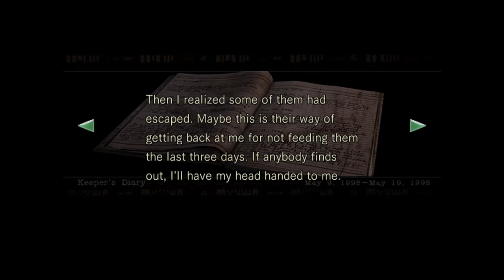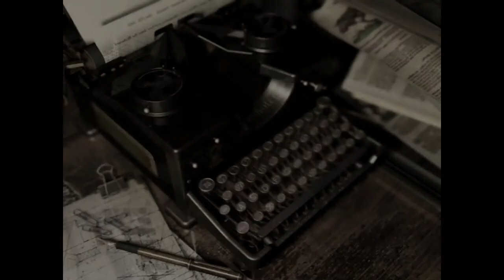WE KILL PAUL SIMONS?! Feat. a table made of glass. Resident Evil Part 6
Brace yourself for some quick inventory management! Then we go and fail 3 consecutive headshots with the shotgun! Woo!
We finally meet back up with Barry and he then does some pretty odd stuff. He just kind of stares at a zombie dick.
Anyway, I also seem to have collected a lot of herbs that I may or may not need. There's still a lot of game even if Sean doesn't believe it.

00:00 - Intro
06:13 - Itchy Tasty
13:01 - Combust-Dan
20:03 - Barry kinda sus